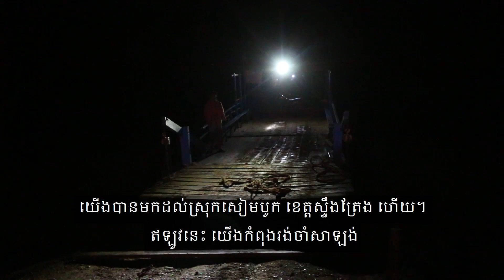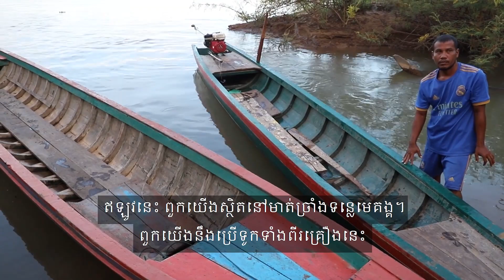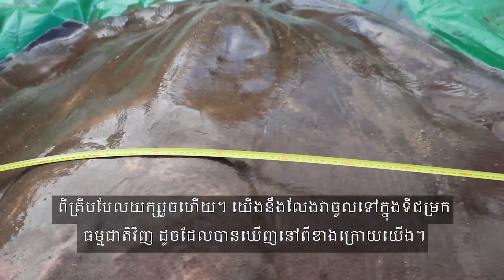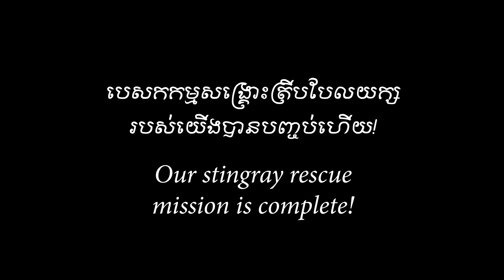Giant Freshwater Stingray Rescue Mission In The Mekong River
In case you missed it, our Wonders of the Mekong project team recently rescued a giant freshwater stingray after it was accidentally caught on a fisherman's hook in the Mekong River. Giant freshwater stingrays are endangered, along with many other "mega" fish that live in the Mekong River. It is rare to see giant stingrays or mega fish because they spend the majority of their time in deep pools, unique spaces in the Mekong River that can extend to depths down to 250 feet (75 meters). Watch the video to learn first-hand how we rescued the giant freshwater stingray!
Video Credit: Chhut Chheana

Discover the Wonders of the Mekong, An initiative seeking to understand and share the value of the Mekong River.